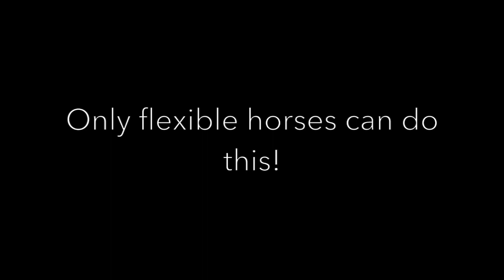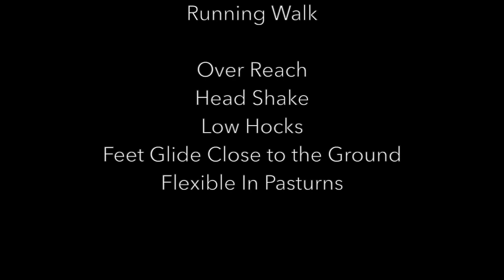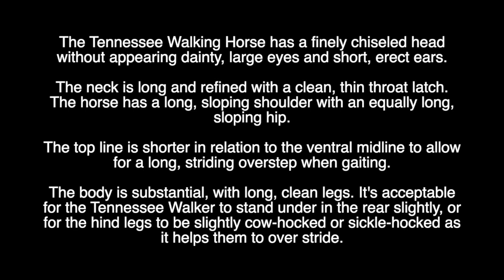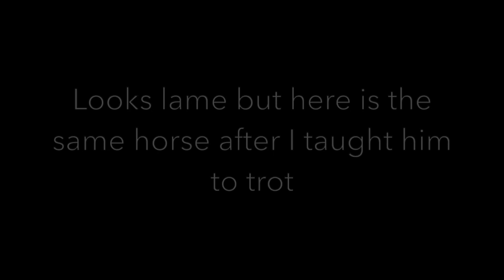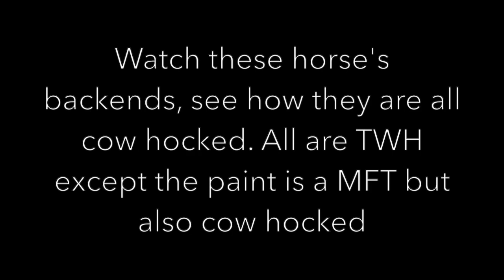Neurologic Evaluation of The Gaited Horse Part 1 Tennessee Walking Horse - Help Your Vet Understand